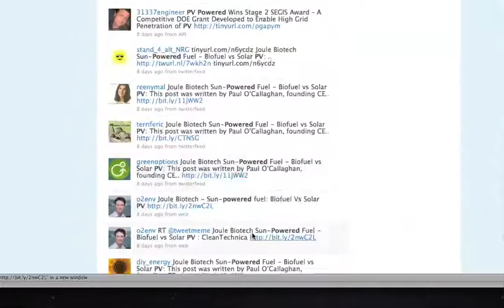pvpowered on twitter